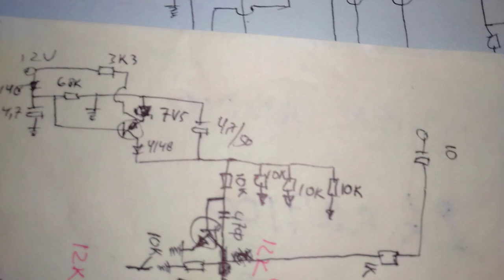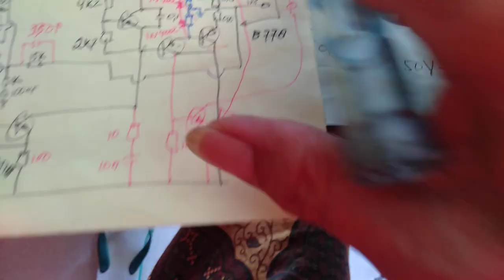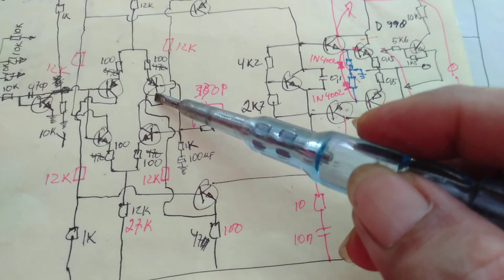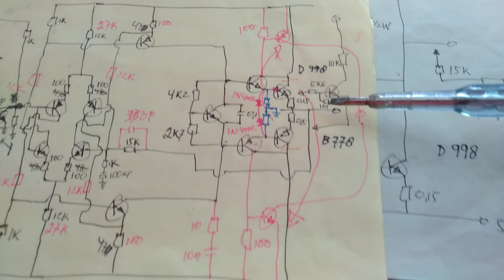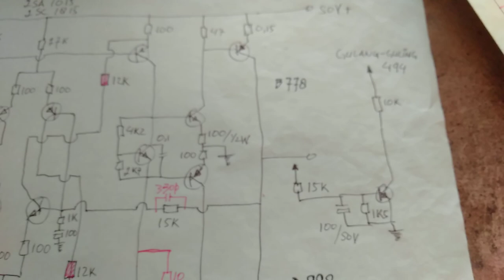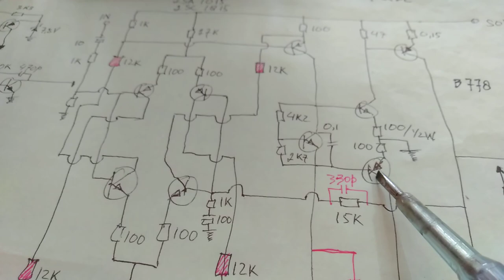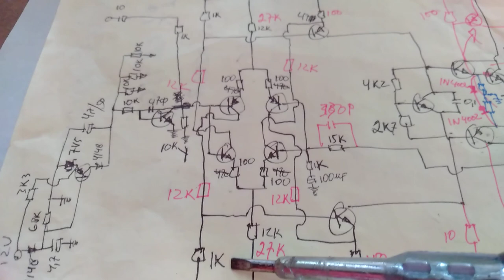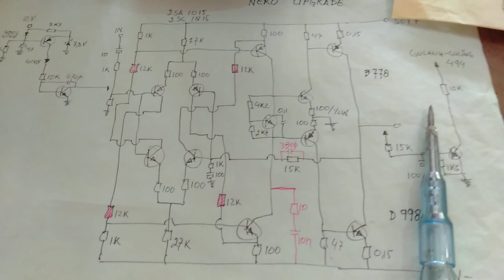CARA Upgrade Skema power Mobil NERO jadi MONSTER 4-Ch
@Timbre-Steering-2015 Tutorial Upgrade Skema dasar power mobil merk NERO standar menjadi Monster 4-Ch bertendangan CT 50V pada beban 4 ohm per Channel